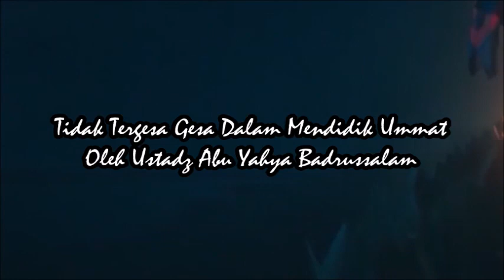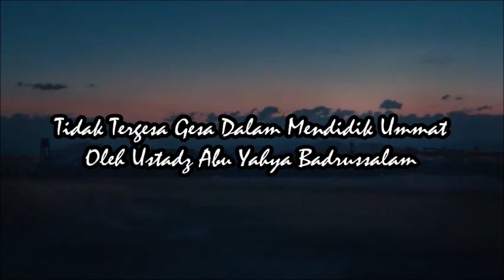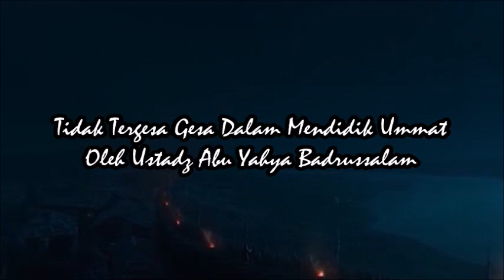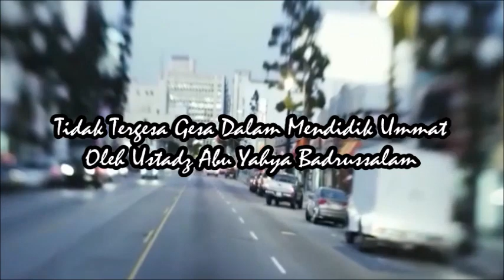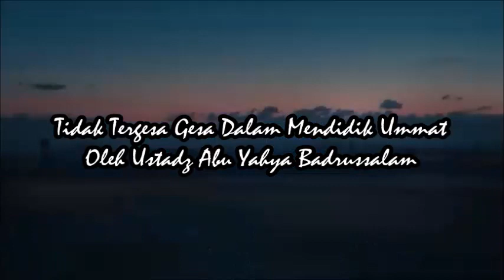Tidak Tergesa Gesa Dalam Mendidik Ummat - Ustadz Abu Yahya Badrussalam ( Satu Jalan Lurus )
Silahkan Hubungi :
IG : asadussahra IG : umrohekspansi